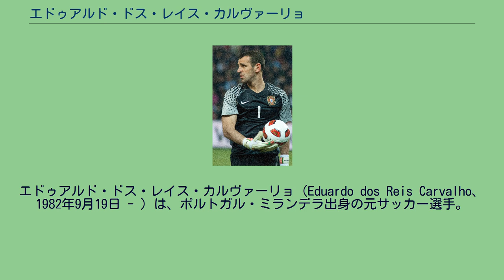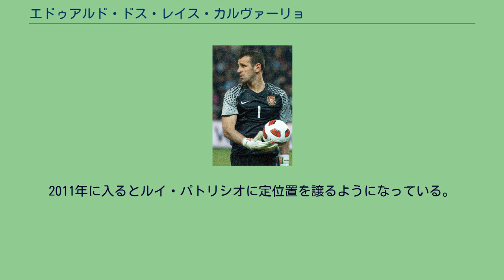エドゥアルド・ドス・レイス・カルヴァーリョ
SCベイラ・マルの選手
エドゥアルド・ドス・レイス・カルヴァーリョ（Eduardo dos Reis Carvalho、1982年9月19日 - ）は、ポルトガル・ミランデラ出身の元サッカー選手。
元ポルトガル代表。
SCブラガの下部組織の出身だが、キム、パウロ・サントスの影に隠れ、23歳までリザーブチームでの生活を強いられた。
飛躍のきっかけとなったのは、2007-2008シーズンのタッサ・ダ・リーガであり、当時レンタルで所属していたヴィトーリアFCの優勝に貢献し、大会MVPに輝いた。
2010年にはアーセナルFCへの移籍も噂されたが、7月8日にマルコ・アメリアをACミランに放出していたジェノアCFCへ完全移籍した。
ジェノアは移籍金450万ユーロを支払って保有権の75%を獲得している。
ジェノアでは37試合に出場し、レギュラーとしてプレー。
失点こそ前シーズンに比べて減少（61→47）したもののチームは10位に終わり、さらに時折無謀な飛び出しが目立ったために首脳陣の信頼を得ることはできなかった。
2011-12シーズンは3年ぶりのUEFAヨーロッパリーグ出場権獲得を目指し、ACFフィオレンティーナからセバスティアン・フレイを獲得。
構想外となり、SLベンフィカへレンタル移籍し母国に復帰した。
しかし、前年にSCブラガの正GKとしてUEFAヨーロッパリーグで準優勝したアルトゥール・モラエスの控えに甘んじ出場機会はなかった。
2012年より、トルコのイスタンブールBBでプレーする。
2014年6月27日、クロアチアのディナモ・ザグレブに移籍した。
2016年8月25日、チェルシーFCに移籍した。
ティボ・クルトワ、アスミル・ベゴヴィッチに次ぐ第3GKとして加入した。
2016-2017シーズンは出場機会は無かったが、2017年5月23日に契約を1年間延長した。
2018年7月6日、フィテッセに出場機会を求めてレンタル移籍した。
2019年、ブラガに復帰。
2019-20シーズン終了後に現役引退を表明した。
前述のセトゥーバルでの活躍は当時のルイス・フェリペ・スコラーリポルトガル代表監督も注目していたが、EURO2008のエントリーメンバーには選ばれなかった。
2008-09シーズンからはブラガに復帰し、ポルトガル代表にも招集されるようになる。
当初はリカルド・ペレイラに代わって定位置を確保したキムの控えだったが、2010 FIFAワールドカップ・ヨーロッパ予選序盤戦ではキムの不安定なプレーが続き、2009年3月28日のスウェーデン戦からスタメンで起用されて以降、好パフォーマンスを披露。
ボスニア・ヘルツェゴビナとのプレーオフでも2試合通じて無失点に抑え、2010 FIFAワールドカップ本大会進出に貢献した。
その後、ベト、ジョゼ・モレイラ、ダニエル・フェルナンデス、エンリケ・イラーリオ等との激しい争いの末、代表メンバーに選出され更に正GKを任される。
本大会では4試合で1失点と奮闘したものの、チームは決勝トーナメント1回戦でスペインに敗れ、ベスト16に終わった。
2011年に入るとルイ・パトリシオに定位置を譲るようになっている。